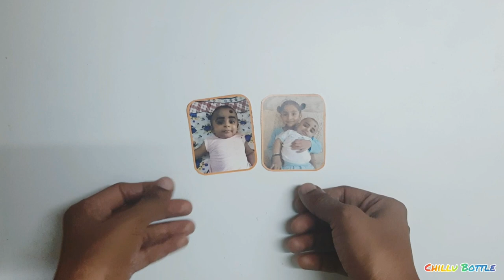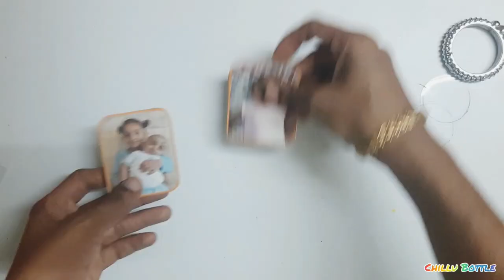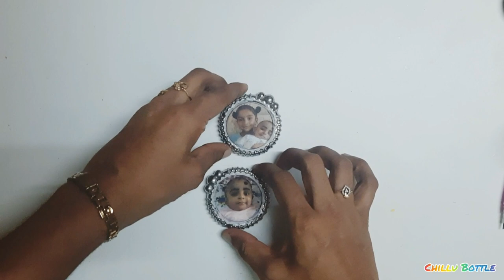Photo Bottle Art/Old bangles reuse idea/clay bottle art/ Best out of waste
Materials used

Enamel paint
sponge
old bangles
Fevicoal
Fevibond
OHP sheet
marker pen
printed photo
Air dry clay
Acrylic paint
  lemon yellow
  light green
  Pearl metallic gold
Satun ribbon
 Varnish